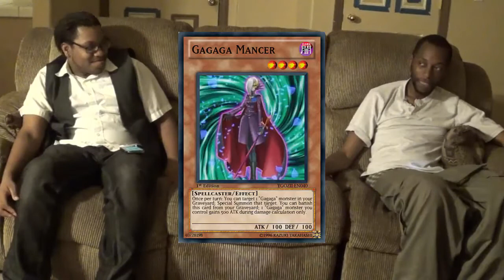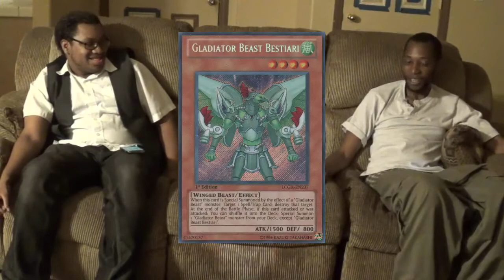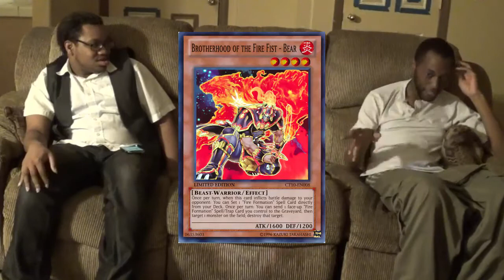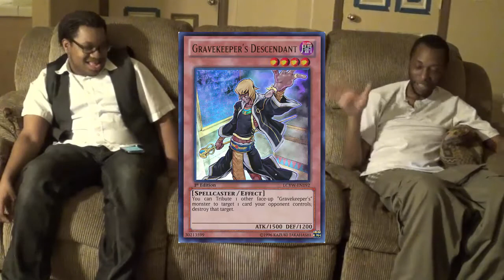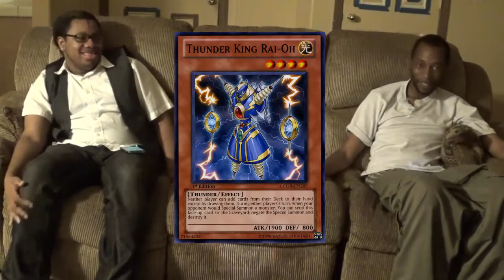Top 5: Most influential Level 4s (Live) {feat. Rennie}